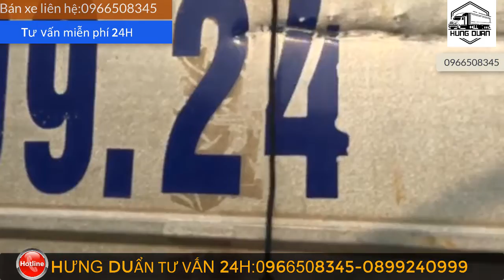BẠN CÓ MUỐN sở hữu ngay Thaco Olin 700B GIÁ RẺ| Hưng Duẩn Auto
BẠN CÓ MUỐN sở hữu ngay Thaco Olin 700B GIÁ RẺ.

Thaco Ollin 700B là dòng xe tải 7 tấn Trường Hải tải trung lắp ráp tại Thaco Trường Hải, phân phối tại đại lý Thaco trên toàn quốc.

Thaco Ollin 700B.là sản phẩm sản xuất dựa trên công nghê tiên tiến tiêu chuẩn hàn quốc,đã tối ưu hóa động cơ,khung xương,thân xe,chassi…Kết cấu vững chắc,độ bền cao,chịu tải tốt ,chất lượng ổn định,công năng mạnh mẽ.

Địa chỉ : Đồng Than- Yên Mĩ - Hưng Yên